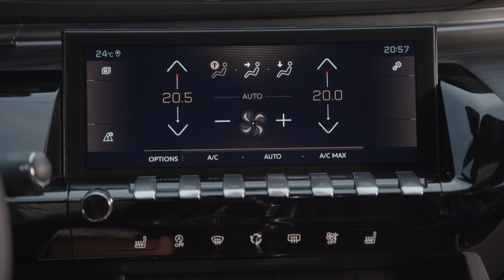Essai Peugeot 508 2.0 BlueHDi 160 ch Allure EAT8 : en décalage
Désormais largement dominé par les marques premium, le marché des berlines familiales attise toujours la convoitise de certains généralistes. Pour s'y faire une place, Peugeot décide de proposer une nouvelle 508 HDi 160 EAT8 aux allures de coupé 5 portes.

Notre avis :
En se renouvelant totalement, la Peugeot 508 allure veut jouer la carte du charme, là où la plupart de ses rivales généralistes demeurent très conservatrices. Si ces choix pourraient bien séduire une nouvelle clientèle, ils feront aussi s'en détourner certains, tels que les taxis et VTC. La faute à une garde au toit aux places arrière insuffisantes pour des adultes. Pour envouter totalement, il lui manque également des mécaniques à la hauteur des promesses faites par son châssis.

Points forts :
Design, intérieur et extérieur, soigné, confort en toutes circonstances, tarif, pour un coupé 5 portes

Points faibles :
Tarif, pour une berline familiale, mécanique peu ambitieuse, habitabilité arrière